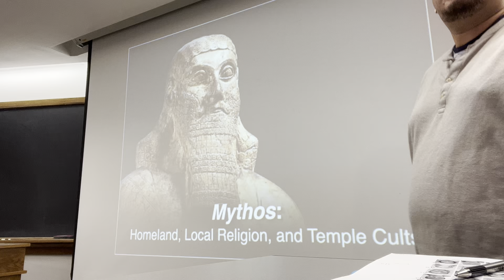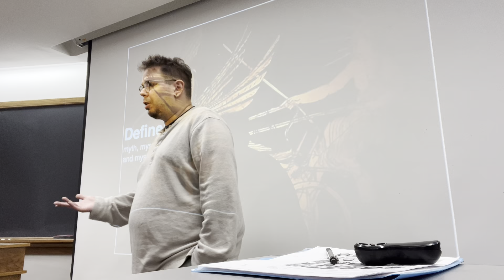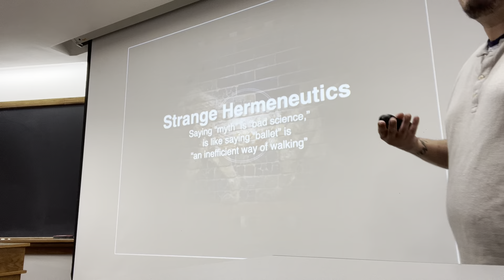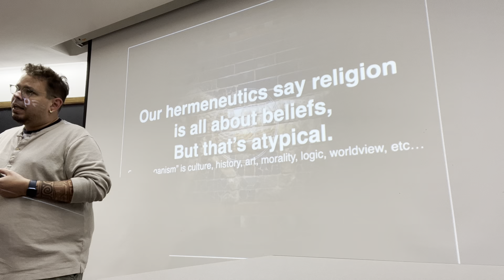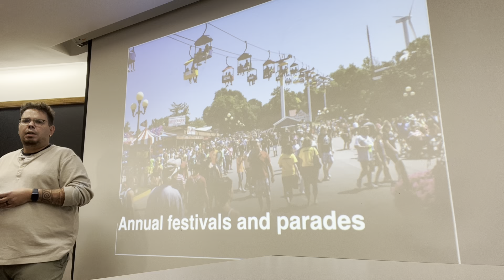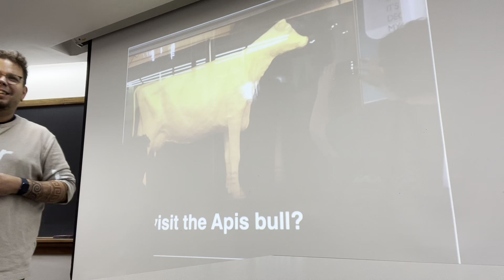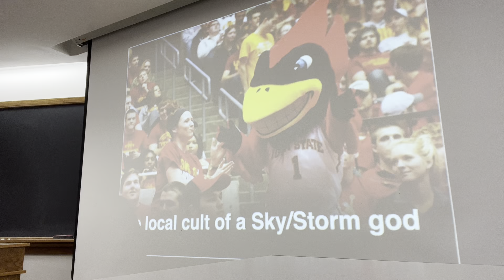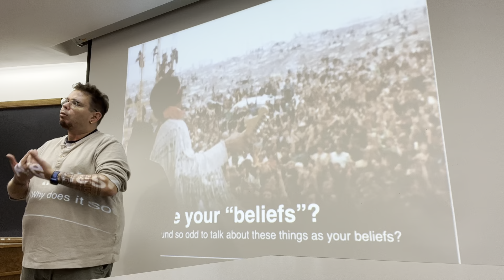October 7, 2022